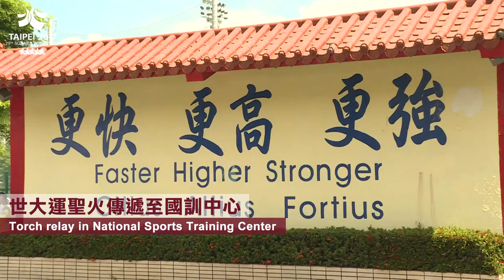Torch relay to Kaohsiung - 29th Summer Universiade 2017, Taipei, Chinese Taipei